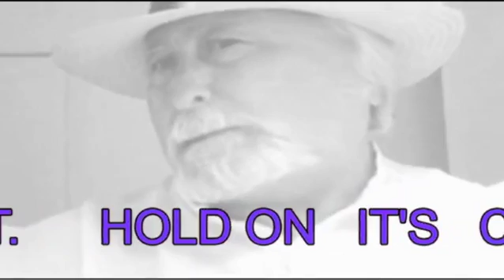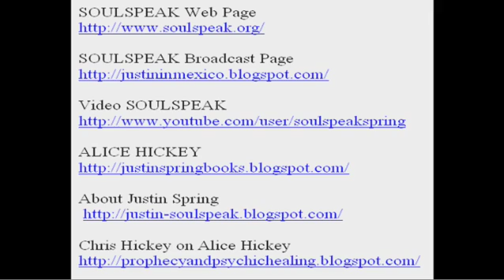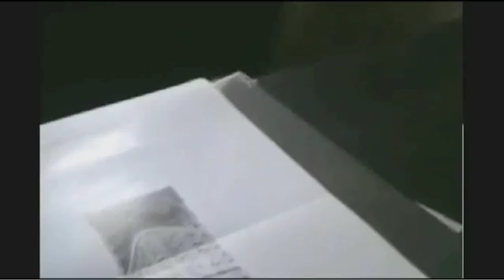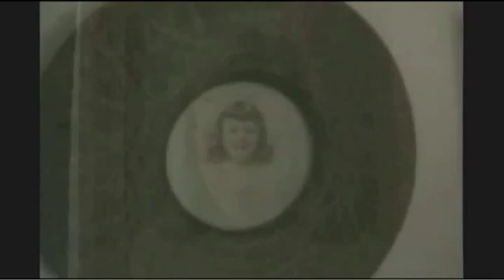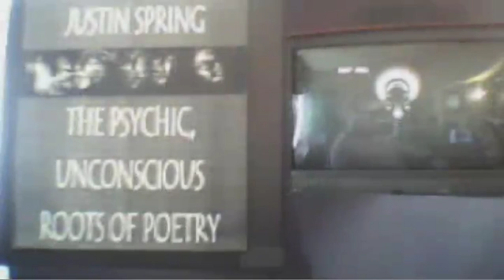#10. POETRY AS A PSYCHIC EVENT #10.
POETRY AS A PSYCHIC EVENT. PROGRAM #10. A VIDEO SERIES ABOUT THE PSYCHIC, UNCONSCIOUS ROOTS OF POETRY

.IF YOU'VE EVER HAD A PSYCHIC EXPERIENCE OF ANY KIND ( VOICES, VISIONS, DREAMS) YOU SHOULD BE WATCHING THIS SHOW.

EACH WEEK WE TAKE A LIVELY MEANDERING TRIP DOWN THE RIVER OF TIME TO VARIOUS  PRELITERATE CULTURES AND THEIR ARTS.